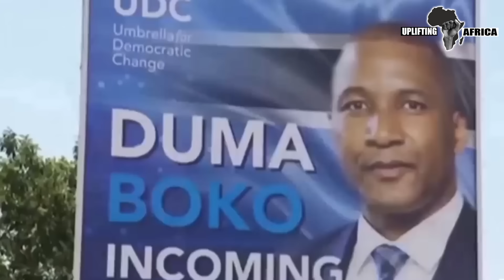Shockwaves as Botswana New Presi. Joins AES leaders to FIGHT AGAINST Western Capitalism & Socialism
Botswana's new president, Duma Boko has joined the AES leaders to make headlines worldwide with his revolutionary stance against both Western capitalism and socialism, advocating instead for a distinctly African democracy. This bold shift signals a potential transformation for the nation and its governance strategy, as well as offering an alternative model for the wider African continent.
Duma Boko, previously a human rights lawyer and a leader in the opposition, has emerged as a new ray of hope for many Botswanans and Africans at large. His election as president is particularly notable, as he represents the first significant political shift away from the ruling party since its establishment in 1966 . Boko's victory can be seen as a reflection of a wider trend among young African voters who are increasingly dissatisfied with longstanding liberation-era political parties.
Rejecting Western capitalism and socialism, Boko critiques both systems for their inherent flaws. Capitalism, while credited with driving economic growth, often leads to increased inequality; it is criticized for favoring those who already possess wealth and power. In the context of Botswana, this means that foreign corporations often reap the benefits of resources without adequately compensating local communities. Boko sees this as a fundamental failure of capitalism to prioritize the well-being of ordinary citizens.
On the other hand, Boko does not see socialism as a viable solution either, citing its rigid structure that often stifles individual initiative and innovation. Rather than adopting pre-existing ideological frameworks, he proposes a model tailored specifically to African values. “African democracy” for Boko means fostering community well-being and promoting collaboration in decision-making processes, allowing citizens to work together with local leaders to develop context-sensitive solutions.
This young man’s vision is significant not only for Botswana but has implications for the entire continent. If successful, Botswana alongside countries like Mali, Niger, and Burkina Faso could serve as a blueprint for redefining governance through an African lens—encouraging other nations to develop political systems that reflect their unique needs and values. Yet, as with any transformative agenda, challenges loom. Resistance from traditional power brokers, potential pushback from international investors, and difficulties in redefining democracy amidst dominant global narratives remain viable obstacles. Now listen to him Before I share his brief Biography.